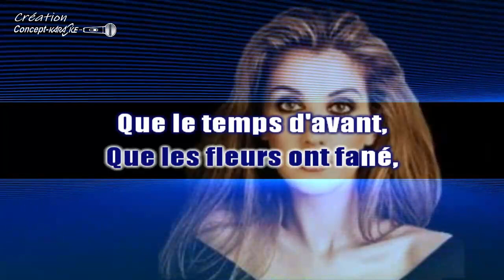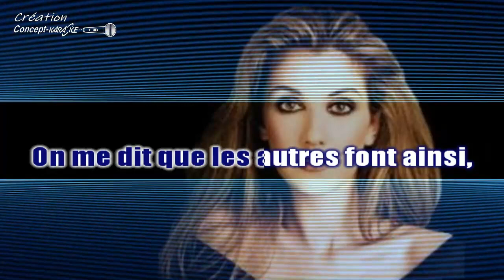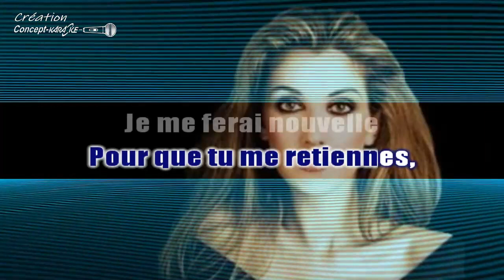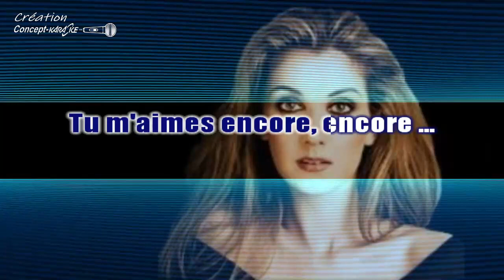Céline Dion - Pour que tu m'aimes encore